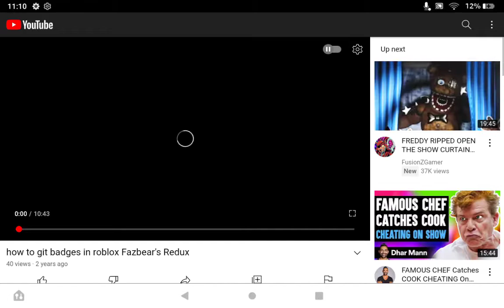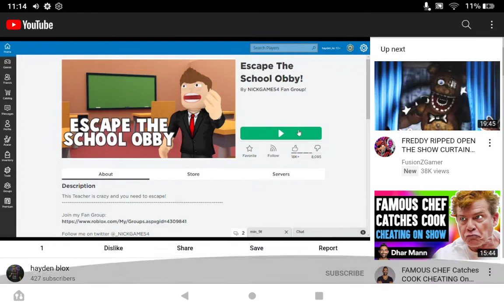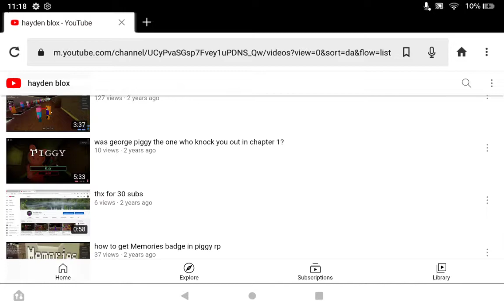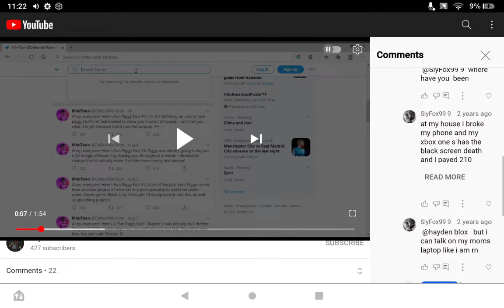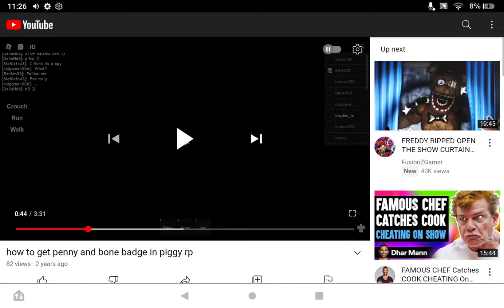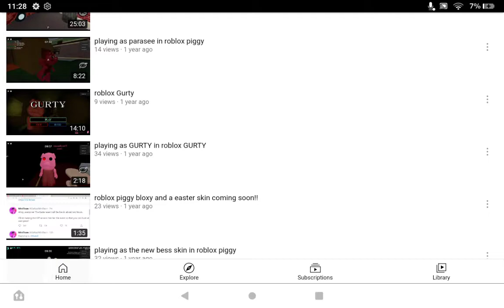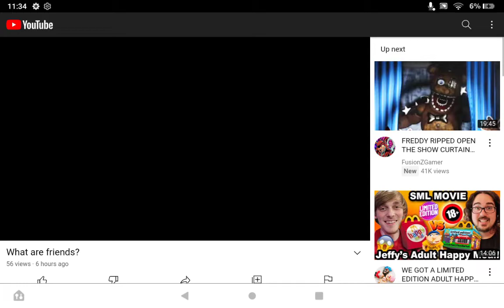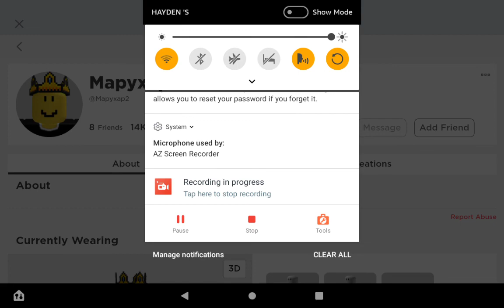Reacting to my old videos